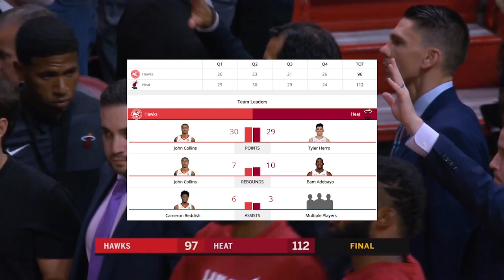Atlanta Hawks vs Miami Heat - Full Game Highlights | October 29, 2019-20 NBA Season